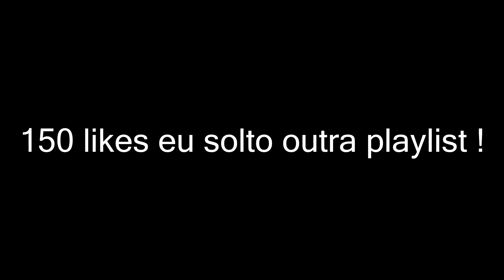PLAYLIST DE FUNK PESADONA !!!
CANAL PARCEIROS RECOMENDADOS

META 100 LIKES TMJ !!!

AS MELHORES AGUAS SÓ AQUI - LUCAS ÁGUAS
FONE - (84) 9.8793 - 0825